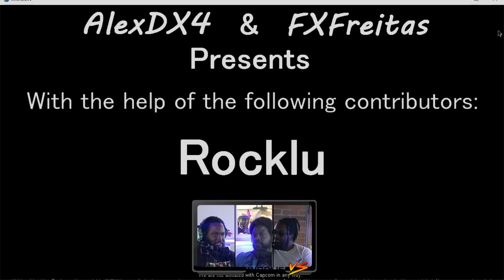Bring It Back! | Megaman X Fighting Arena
Featuring:
Get Into Fighting Games!
0:00 Intro
5:47 Gameplay
33:40 Closing Commentary